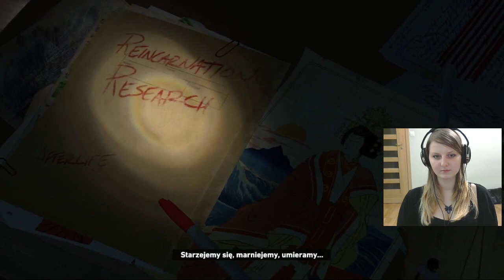Let's Play Rise of the Tomb Raider #2 - Zaginiony grobowiec Proroka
♥ Oglądaj mój livestream ♥